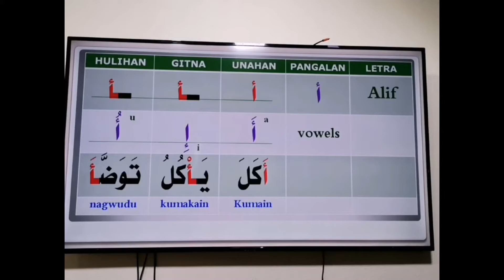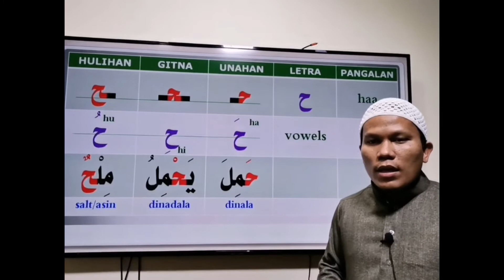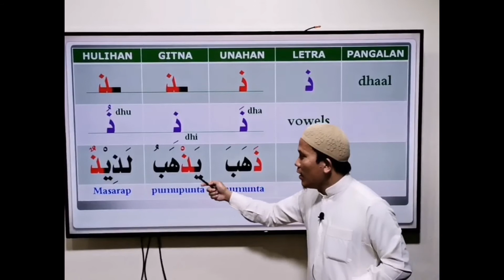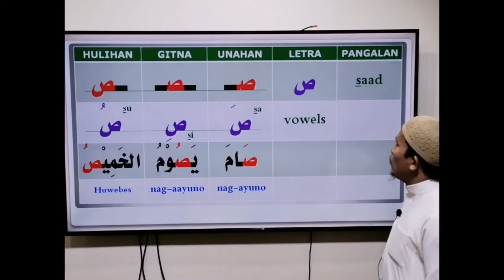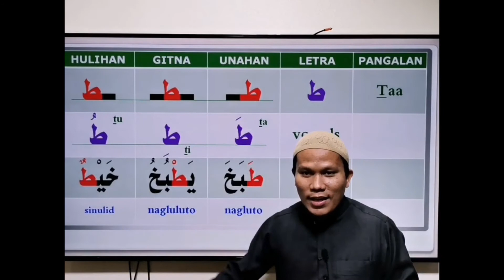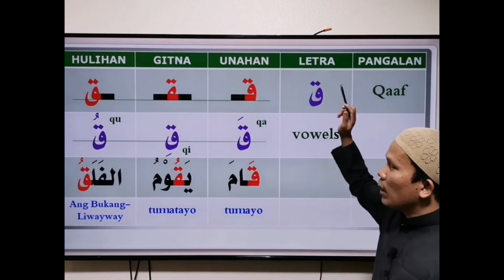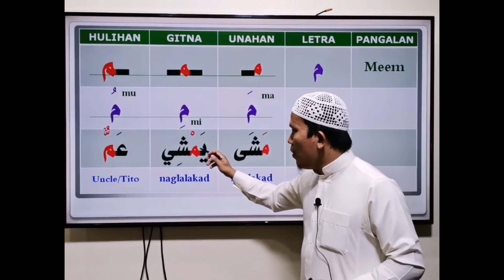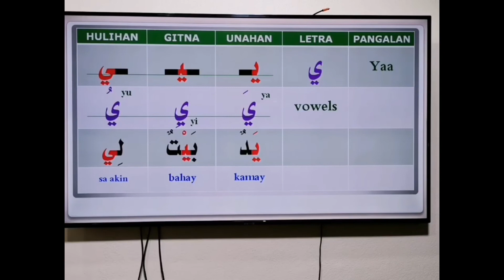LEARN HOW TO READ ARABIC ALPHABET FULL VIDEO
Learn how to read Arabic Alphabet Step by Step